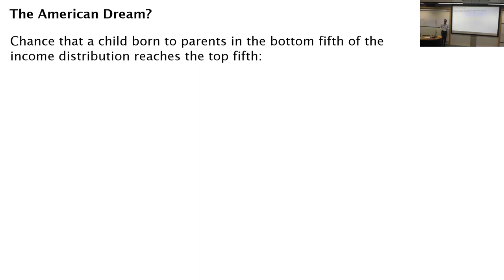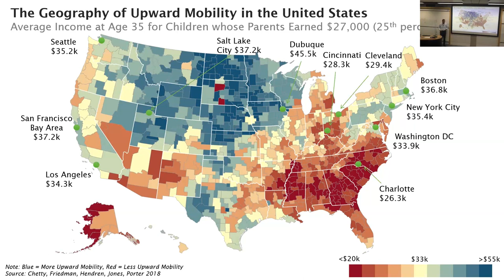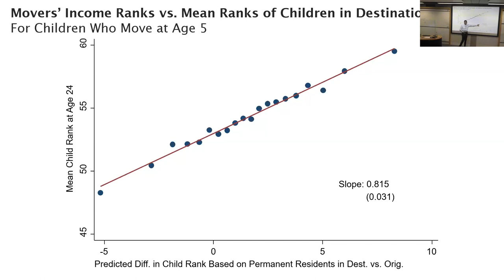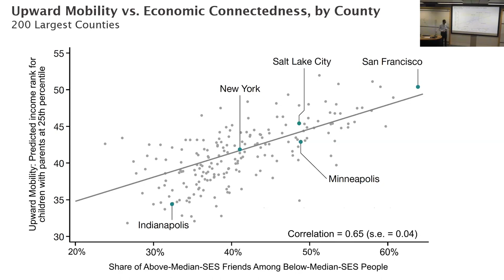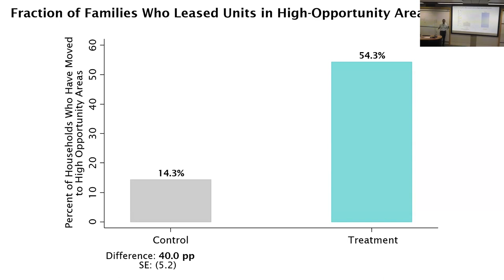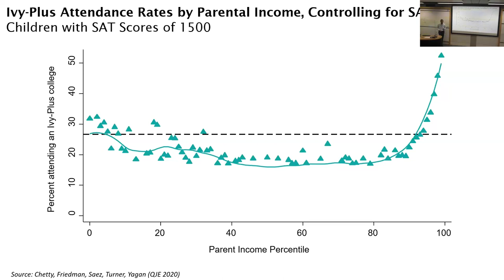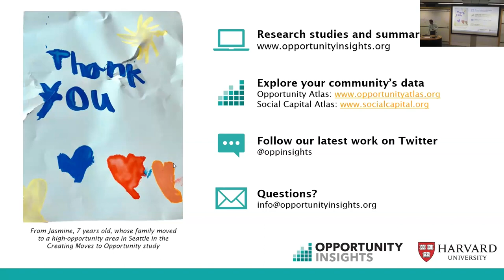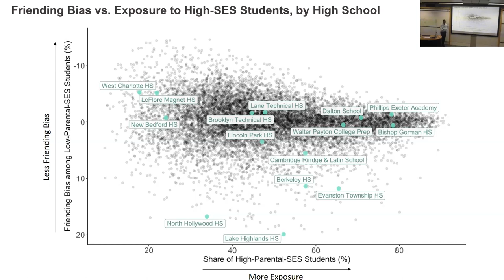"Creating Equality of Opportunity: New Insights from Big Data" | Prof Raj Chetty | Sanjaya Lall Fund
"Creating Equality of Opportunity: New Insights from Big Data"
Children's chances of earning more than their parents have fallen from 90% to 50% over the past half century in America. How can we restore the American Dream of upward mobility for our children? In this talk, Raj Chetty discusses recent work that he and his colleagues at Opportunity Insights have done addressing this question. Among other topics, Professor Chetty covers how and why children's chances of climbing the income ladder vary across neighborhoods, how race still matters for economic mobility in the U.S. today, and the relationship between equality of opportunity, innovation, and growth.